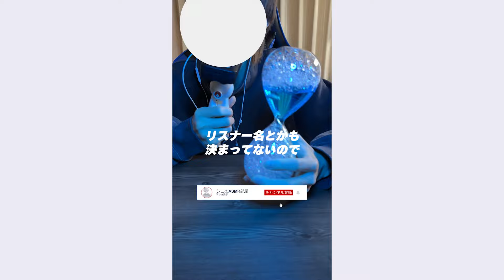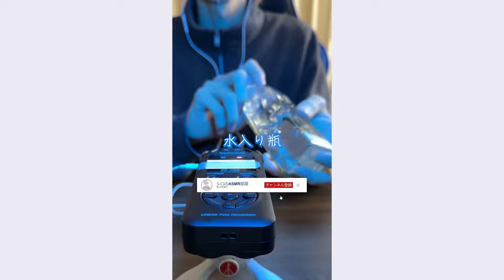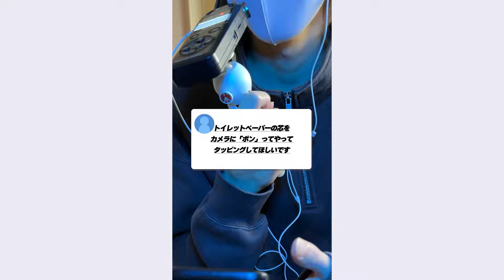【ASMR】飽き性向け！男子大学生のASMR総集編 Part3 【音フェチ/ 飽き性向けASMR】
🤍放送後記🐾

あっという間に５月がきちゃって

もうそろそろ５月が終わりそうな…

はやすぎて無理だ！！！

ということで今回は総集編じゃ！

みんなはどの動画が好きだった？コメントで教えてね！

総集編part４もすぐに投稿するから待っててね～

推してくれる子は名前の横など、
わかりやすい場所につけてくれると嬉しいです。

動画のリクエストあったらコメントで教えてね。